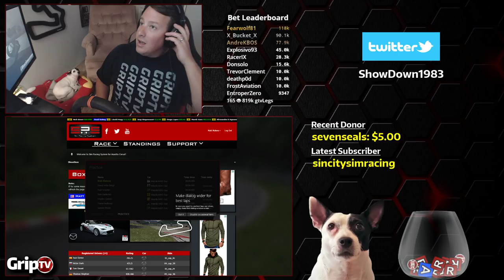Curbs = death [Assetto Corsa]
Watch every race live at:

Bet on races for a chance to win $12 iRacing Gift Card!

3-months subscription with FREE Ford Mustang!
$10.00 (new members ONLY)
email referral:

Official Sim-racing Network!

My rig:
Fanatec Clubsport V2.0 base
Fanatec Porsche 918 RSR Rim
Heusinkveld Pro Pedals (inverted) w/csr throttle

pedal plate
Derek Speare Button box: CSW Panel face style B

(left)
4play 80/20 rig
4play 80/20 triple monitor mount

Computer: (CyberPower pre-built)
GIGABYTE G1.SNIPER Z97 ATX Motherboard
GSKILL 8 GB DDR3 2133 MHZ RIPJAWS Ram
DEEPCOOL GAMMAXX 400 Cpu fan

Stream stuff:
Stream Deck
Logitech C920 webcam x2